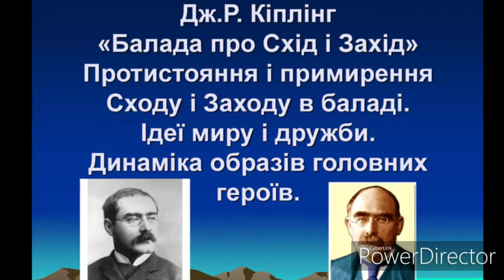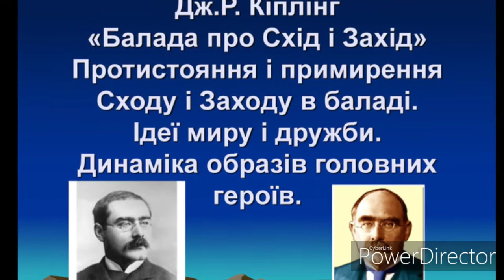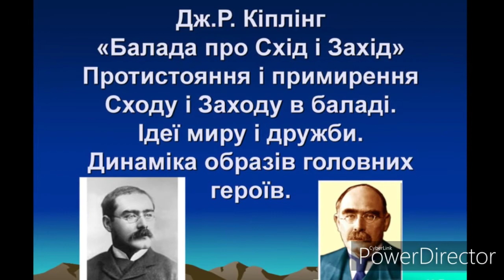Історія створення "БАЛАДА ПРО СХІД І ЗАХІД"//Р.КІПЛІНГ//ШКІЛЬНА ПРОГРАМА 7 КЛАС.